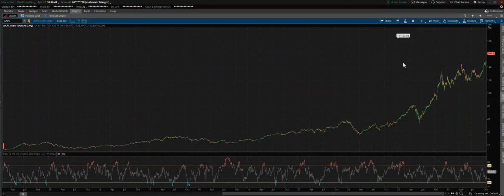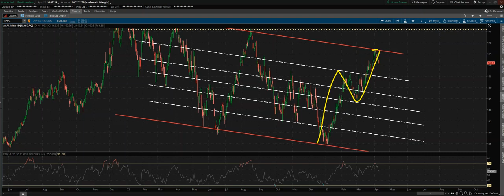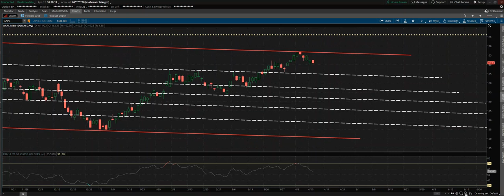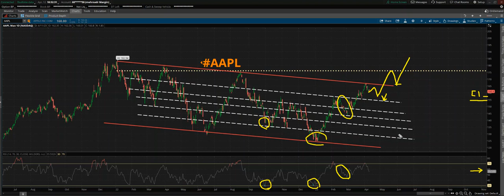AAPL Technical Analysis in Persian Language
AAPL Market Analysis.
Support & Resisstance. AAPL, RSI.